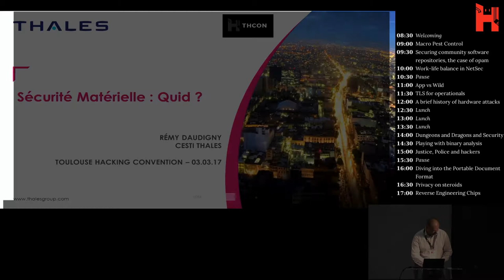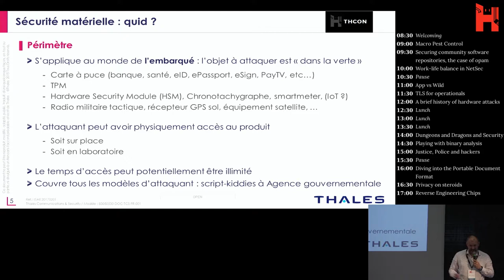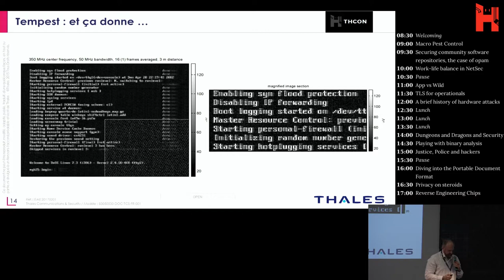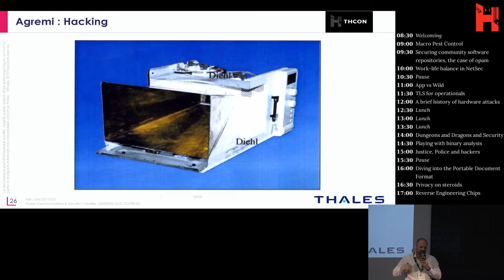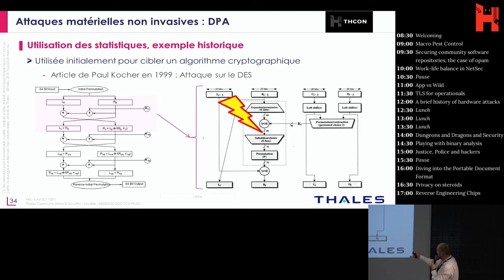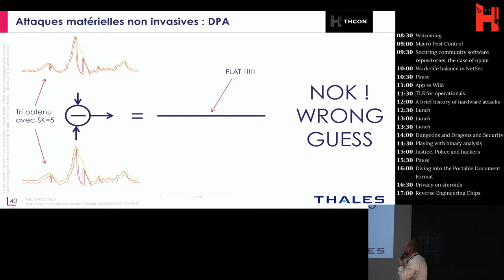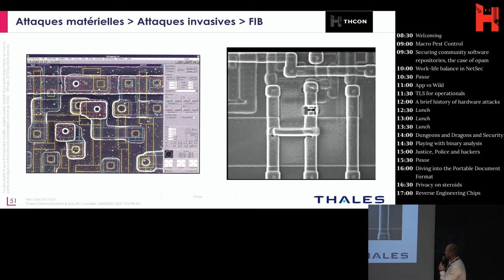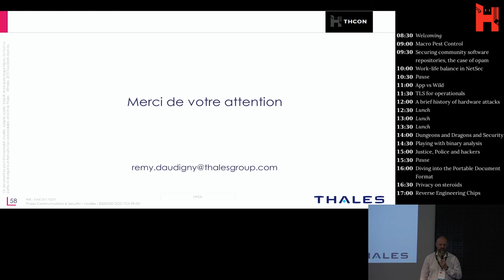THCon 2017 - Rémy Daudigny - A brief history of hardware attacks